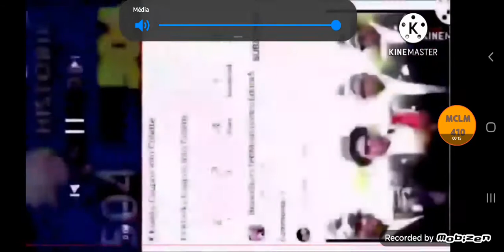226-230 Klasky Csupos Into Colette (SORRY FOR RECORD CUZ EHEN WHEN I EXPORT IT GIVES ERROR)